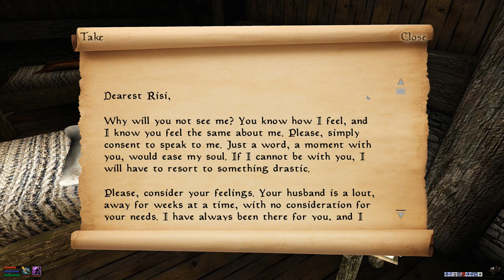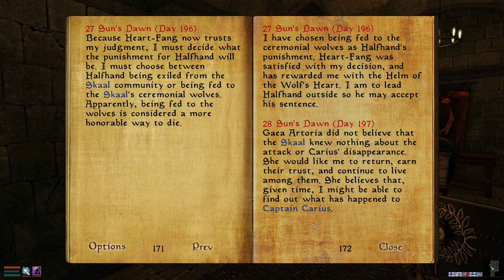The Elder Scrolls III: Morrowind ~ Blind Let's Play Part 56, Signs of the Bloodmoon Prophecy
A new installment of an Elder Scrolls 3: Morrowind let's play, where I have modded the game to make it a little prettier for my first time through the game ever. This is more of a pilot episode to gauge how people feel about me playing this kind of content on my channel.